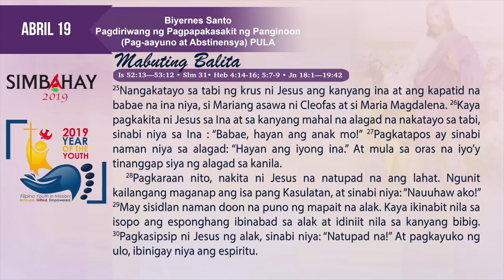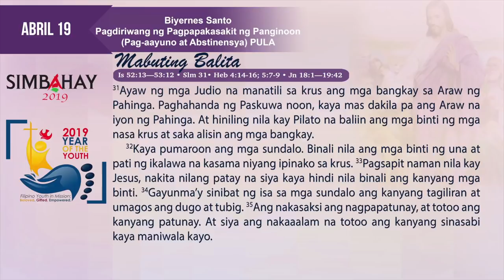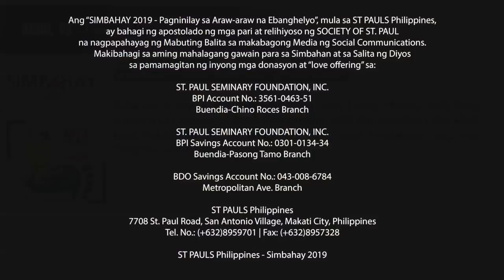Simbahay | Biyernes Santo | Abril 19, 2019